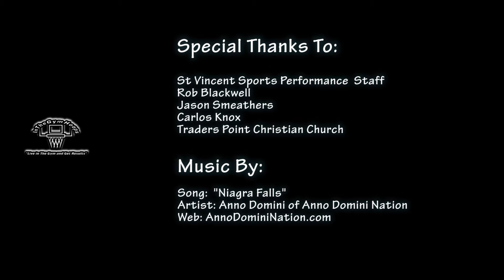Gordon Hayward's Day 4 NBA Vet St Vincent Sports Performance Mini Camp MEDIA DAY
Gordon Hayward's Day 4 NBA Vet St Vincent Sports Performance Mini Camp (MEDIA DAY) Check out the interviews and the training these Pros went through while working out with St Vincent Sports Performance.